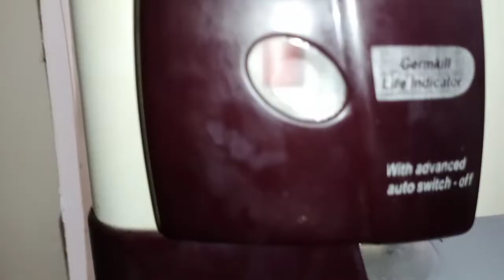How to use Pureit Battery (Germkit)for lifetime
Pureit water purifier हम खरीदतो लेते है लेकीन, ऊसकी जर्मकीट बदलनेका खर्चा हमे बारबार करना पडता है अगर हमारे ऊपायके अनुसार आप   बदलाव करते है तो जीवनभर आपको नई कीट बदलनेकी जरुरत नही लगेगी
link to purchase germ kill kit
Note: You can use food grade plastic instade of pen cap strip

00:00-Problem Introduction
00:20-How Pureit filter works
01:45-Final Solution
04:45-How Solution works